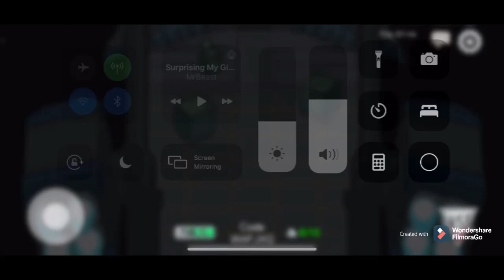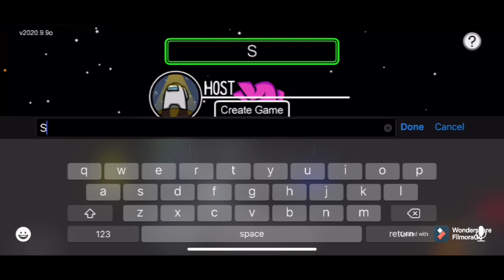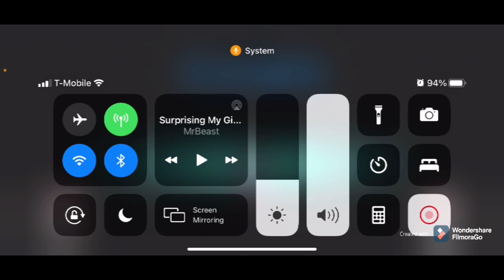Among Us Gameplay: 3,400 IQ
Social Media!

Made with iPhone XR Screen Recording